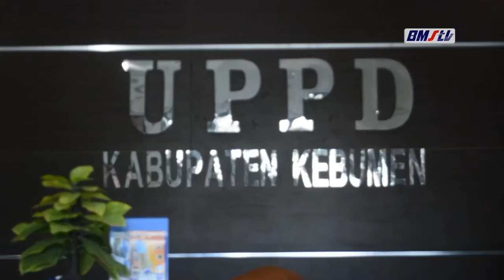HARI PERTAMA KERJA, PEROLEHAN PAJAK KANTOR SAMSAT KEBUMEN TEMBUS 887 JUTA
RIBUAN MASYARAKAT TANPAK ANTUSIAS MEMENUHI HALAMAN KANTOR SAMSAT DI SETIAP SUDUT LAYANAN, MEREKA PADA ANTRI UNTUK MEMBAYAR PAJAK KENDARAANNYA. BAHKAN PADA HARI PERTAMA KERJA, PEROLEHAN PAJAK KANTOR SAMSAT KEBUMEN TEMBUS 887 JUTA RUPIAH